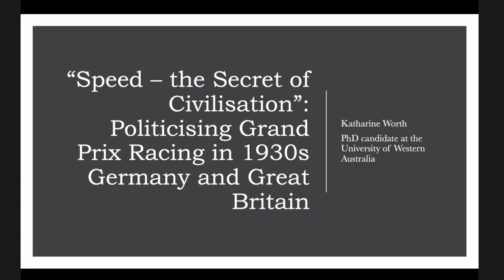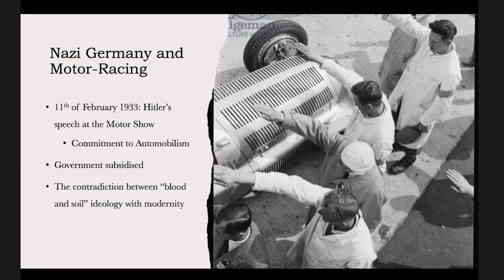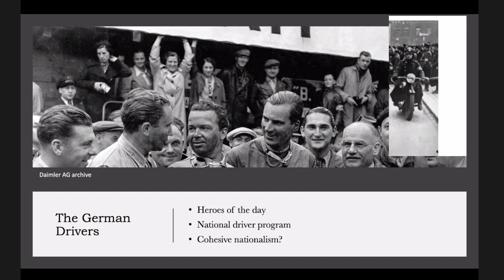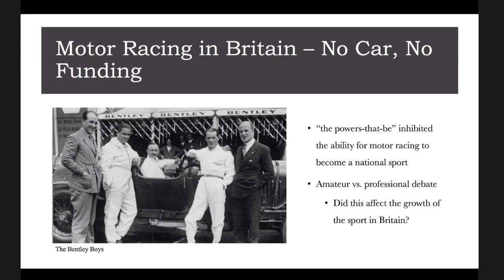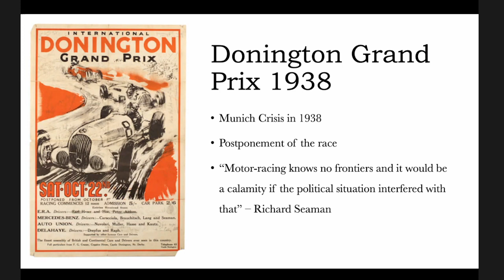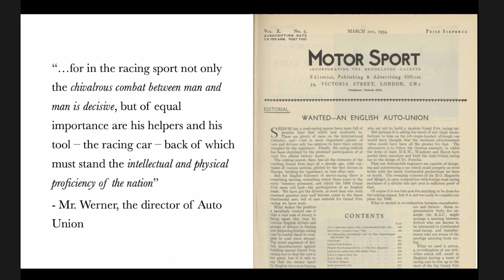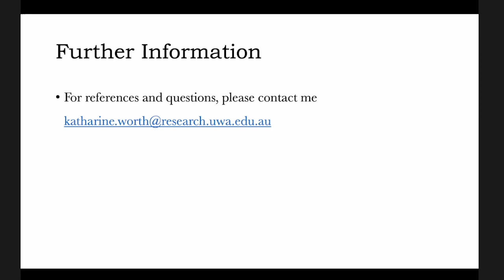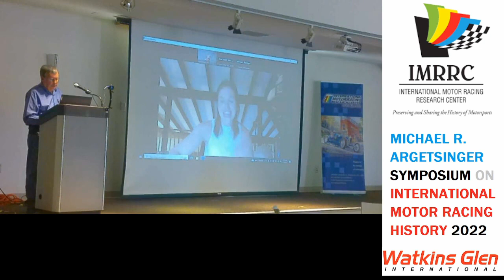IMRRC Symposium 2022 - Katharine Worth - Politicizing Grand Prix Racing in 1930s Germany & England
Katharine Worth is a graduate student in History at the University of Western Australia. Following her Master's research at the University of Edinburgh on the banal and natural involvement of politics historically in the Olympic Movement, Ms. Worth's current research traces the relationship of politics and nationalism in Formula One (and it's motor racing predecessors).

Her presentation will analyze the 1930s through the lens of Grand Prix racing - and the aspirations to race at that level - in Germany and Great Britain, addressing how motor racing became increasingly connected to politics and nationalism, showcasing the complex relationship between Germany and Britain at the time. Ms. Worth's discussion will highlight the British and German perspectives and usages of motor racing in the 1930s as motor racing became entangled with the politics and rising tensions of the period. Speed became the marker of "civilization" in Europe - a power Germany possessed and one that Great Britain envied.

This episode is sponsored in part by: The International Motor Racing Research Center (IMRRC), The Society of Automotive Historians (SAH), The Watkins Glen Area Chamber of Commerce, and the Argetsinger Family - and was recorded in front of a live studio audience.